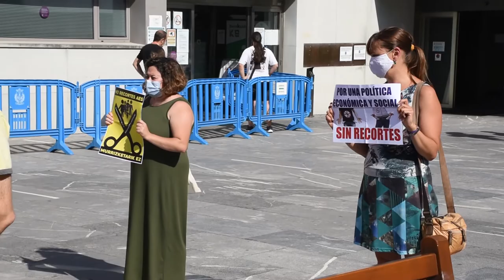Denuncian que se han exigido tramites imposibles de hacer por el Covid-19 para acceder a las AES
Berri-otxoak se ha concentrado frente al ayuntamiento para denunciar que el equipo de gobierno ha estado exigiendo para el acceso a las AES tramites que han sido imposibles de realizar por la Covid-19, por ejemplo de carácter bancario.